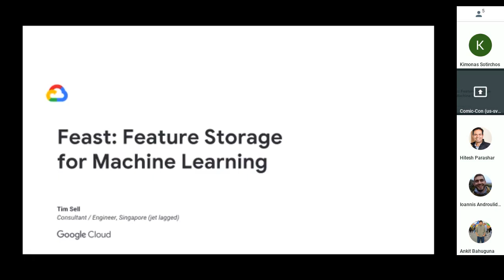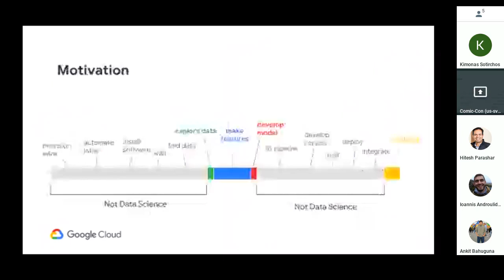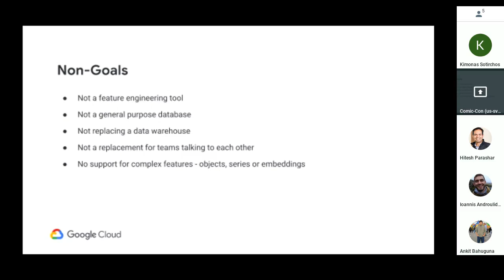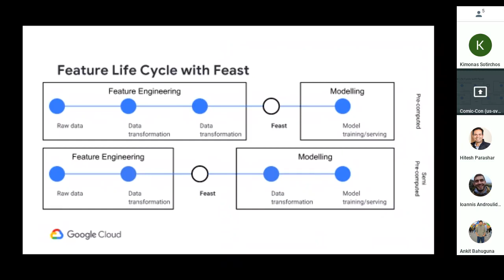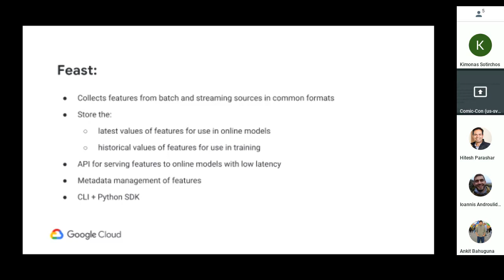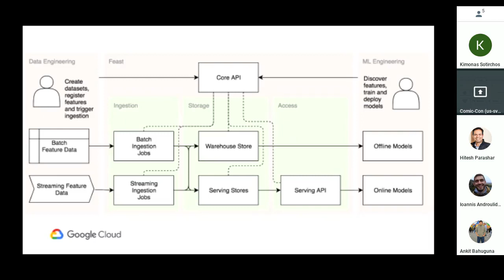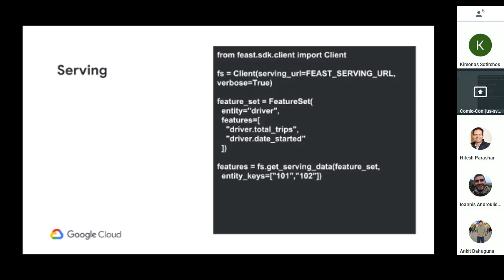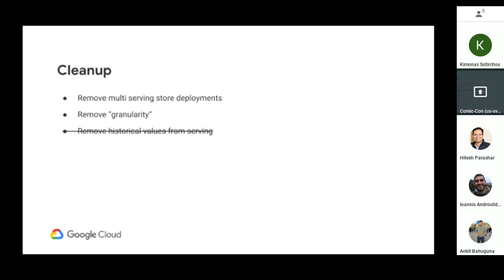Feast: Feature Storage for Machine Learning - Tim Sell, Google [Audio begins 4:12]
Talk presented on March 12, 2019 at the Kubeflow Contributor Summit in Sunnyvale, CA.